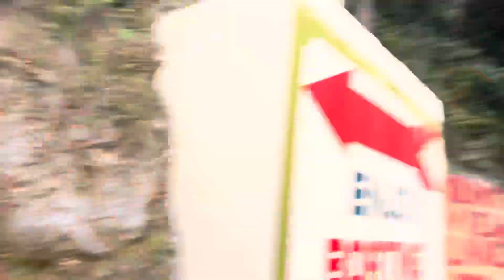Ice cream gira di 😭